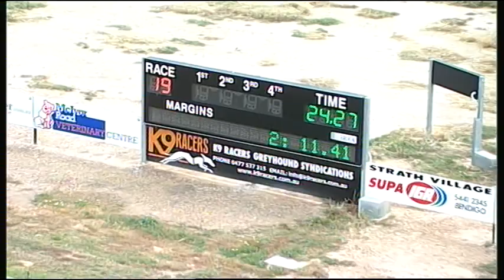BEN R2R 16 F19